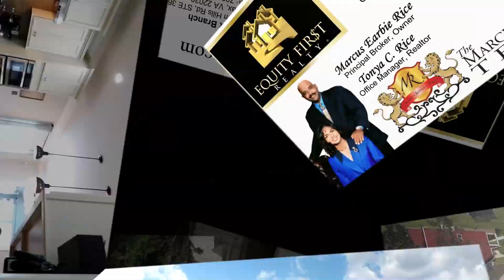16930 White Daisy Loop, Moseley, VA 23120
Welcome to Magnolia Green! This stunning 5-bedroom, 3.5 bath Craftsman-style home built in 2016 has it all! Located in the Cosby High School area (A Chesterfield County Blue Ribbon School), this home features a first-floor Master Suite with a tray ceiling and spacious ensuite bath that offers a shower bench, separate vanities, a make-up vanity, and a huge walk-in closet. The chef’s kitchen is appointed with a five-burner gas cooktop, built-in wall oven, built-in microwave, granite countertop, pantry, and recessed lighting. The first floor also offers a large, open great room, formal dining room, bright and airy Florida room, and roomy laundry room with shelves. There’s also another Master suite on the second floor. A loft, three additional bedrooms, and a Jack-and-Jill bath make up the second floor. Enjoy the lovely landscaping on the Trex deck and the patio within the fenced-in yard. Close to shopping, fine dining, and I-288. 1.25% Home Buyer Rebate with this home when using Equity First Realty as your buyer's agent.